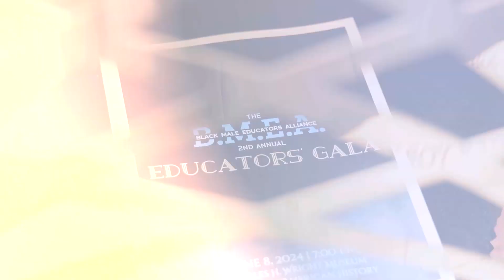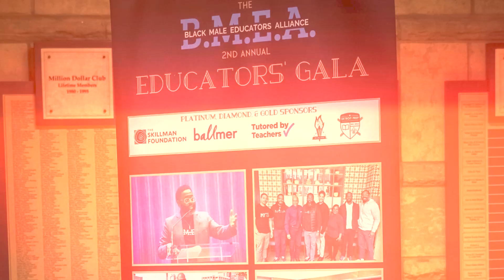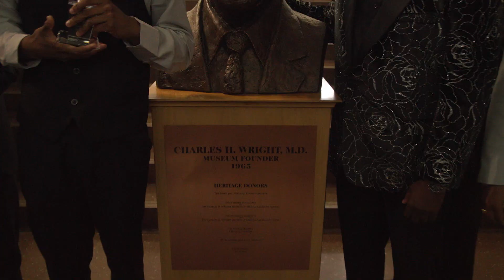BMEA's 2nd Annual Educators Gala Highlights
📣 Big Announcement! Due to your overwhelming response, our annual Educators Gala has grown and we're moving to a new location! 🎉

🗓️ SAVE THE DATE: BMEA's 3rd Annual Educators Gala will be held on Saturday, June 7, 2025, at the beautiful Motor City Casino - Hotel! 🏨✨

In the meantime, check out the video below to relive the highlights from this year's unforgettable celebration. Thank you for your continued support! 🖤 ✊🏾